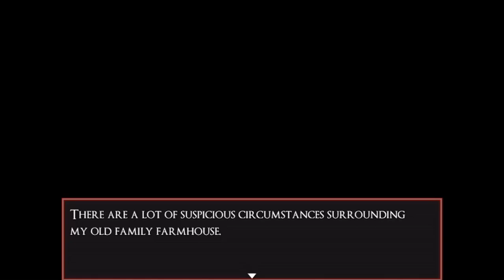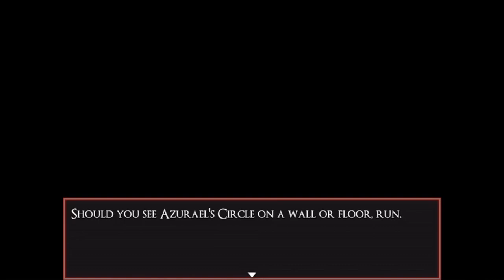Scott and Alex Try : Azurael's Circle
We continue our spoopy game trials, this time with the charming little Azurael's Circle.